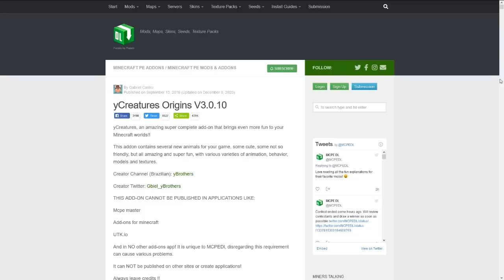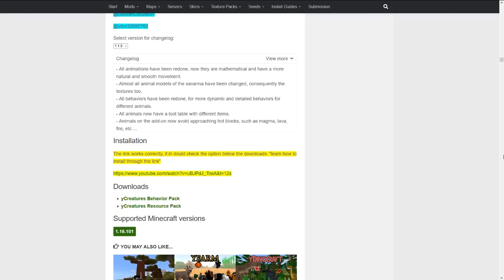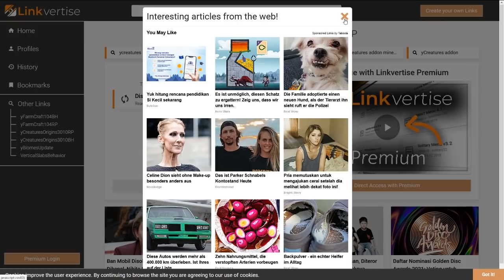50 + NEW SAVANA MOBS !! ADA ANIMASI BERBURU DAN ANIMASI REALISTIS LAINNYA !!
Ycreatures V3.0.10
▶LUCU GAK LUCU HARUS KETAWA :)